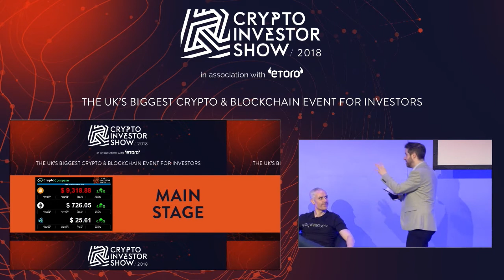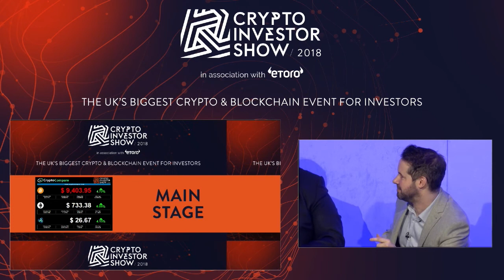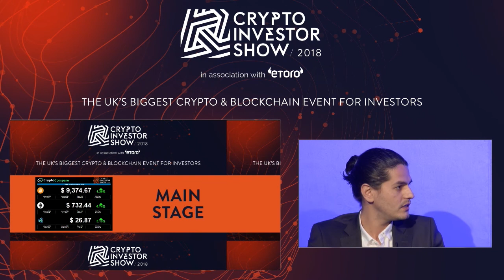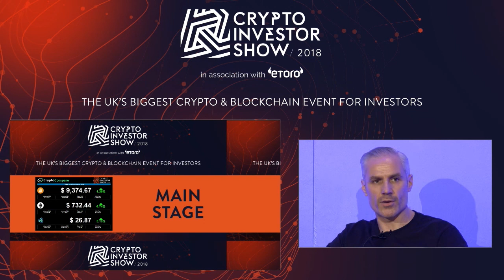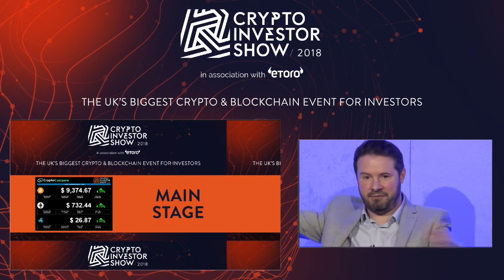The Different Options for a Crypto Investor - Panel | Main Stage | Crypto Investor Show, London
Chair: Glen Goodman
Panel members: Shane Kehoe  (SVK Crypto), Josh Riddet (Easy Crypto Hunter), David Cheetham (XTB), George McDonaugh (KR1), Gilad Woltsovitch (Credium)